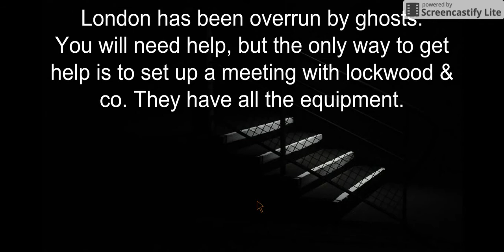The Screaming Staircase - Lockwood and Co